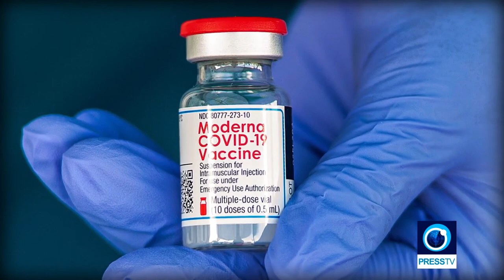Iran bans import of US and UK vaccines, will use its own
From Press TV, 10 January 2021.